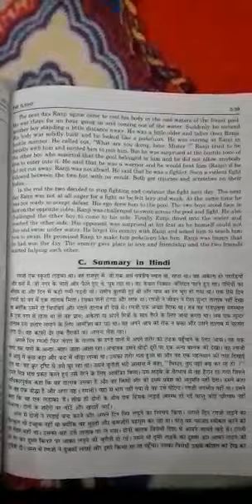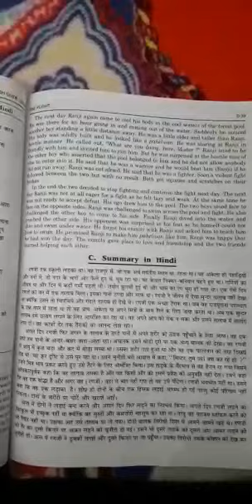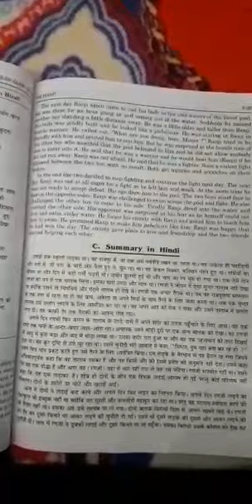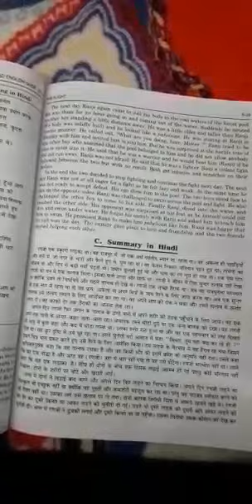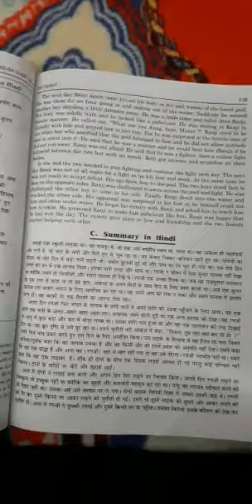Class 8th english chapter 6 Fight